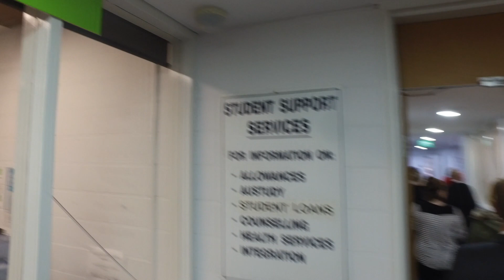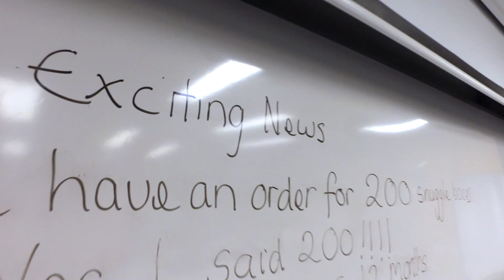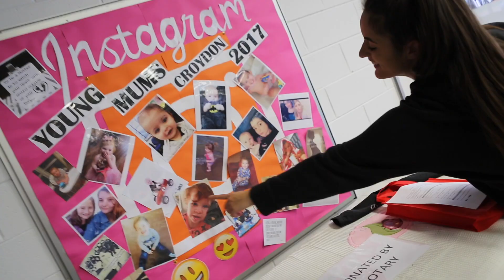Swinburne Young Mums Program